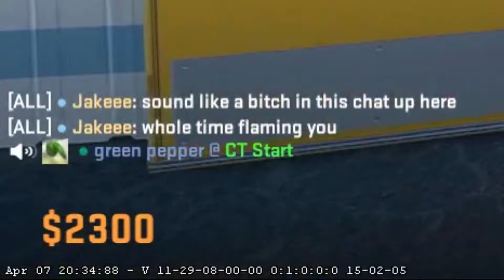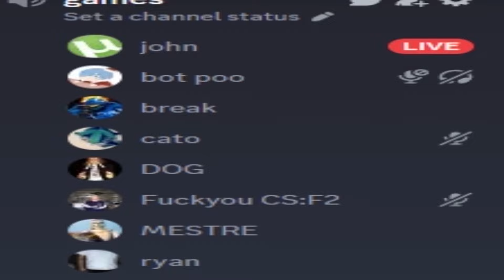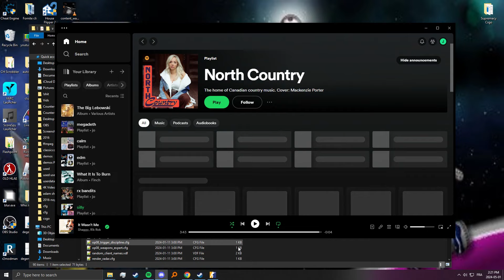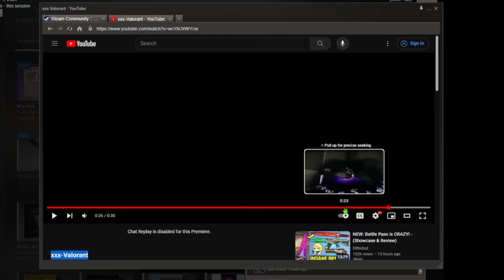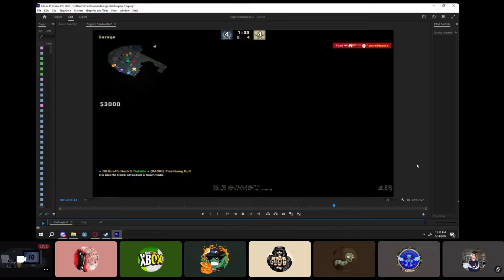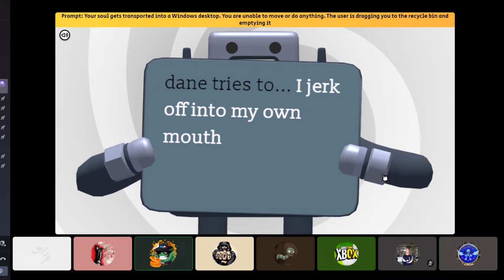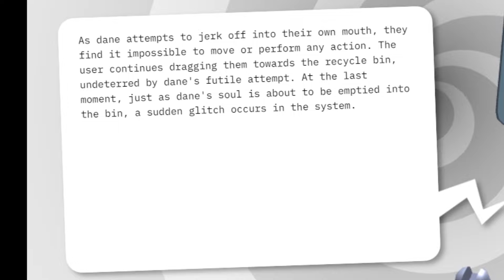My team drinking redbull bruh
bonus clip had to cut it out with yt editor cause of copyrighted music (i did it automatic so some of it is still left)